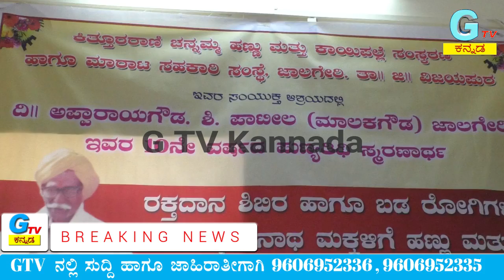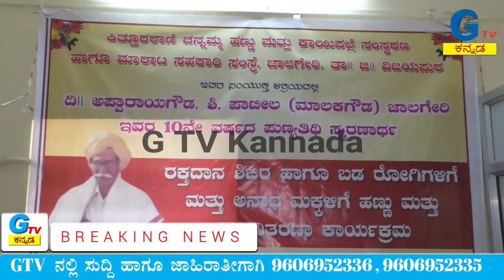26/ 6/ 2018/ 2- ಹಿರಿಯ ಜೀವಕ್ಕೆ ನಮನ ಸಲ್ಲಿಸಲು ಸಮಾಜಕ್ಕೆ ಸೇವೆ ಕೈಗೊಂಡ ಕುಟುಂಬ